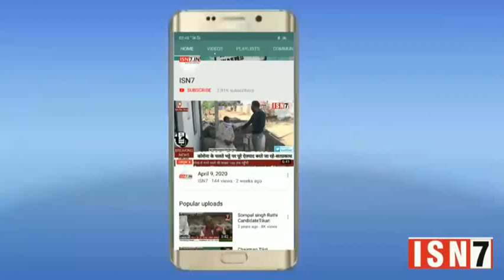फर्रुखाबाद में भूप सिंह की जमीन रामविलास ने कब्जाई..ISN7